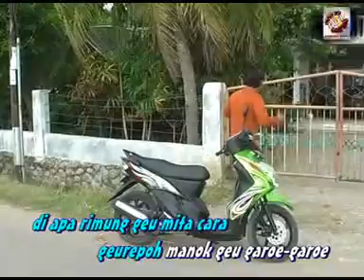Rocky Fans Will Love the Tribute to Previous Sylvester Stallone Films in New Trailer for Creed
We don't see him hammering away at bloody sides of beef but Michael B. Jordan trains hard in the trailer for the new Rocky movie, Creed.

Jordan plays the son of Rocky Balboa's former rival Apollo Creed, and he tracks down Balboa (Sylvester Stallone) to ask him to be his trainer.

The seventh film in the hit franchise is set in Philadelphia, the same place the original 1976 movie was set, and the trailer features a scene where Jordan's character, Adonis, runs down the street in an all-grey sweat suit that resembles the one Stallone wore in the first film. (Here's hoping he also runs up those iconic steps outside the Philadelphia Museum of Art.)